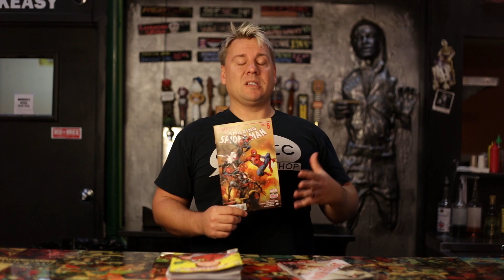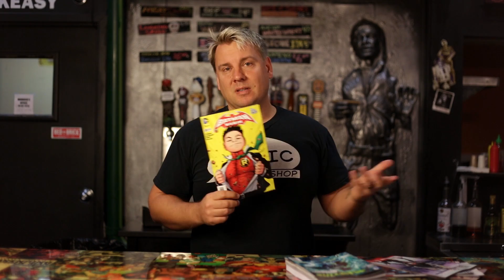A COMIC SHOW 1.21.2015: SPIDER-VERSE & SUPER ROBIN!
Hey Fandom! Before I tackle this week's New Comics Now, I make a personal and business related announcement and weight in on the Secret Wars Marvel melting pot coming.
I talk some on the Spider-verse issue and tie-ins, the GotG and Rocket Raccoon,  Superior Iron Man, and Wolverines. For DC its Batman & Robin with the super powers, Wonder Woman, and Justice League. I gush about Tooth & Claw #3, mention the new Powers #1 and the upcoming show, then tie Transformers Punishment to Jon Lewis' March book 2. I'm having a great week!